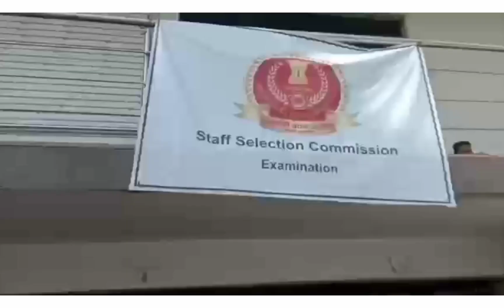Ssc r exam dibo goi aiya ki hol amar 😱💔